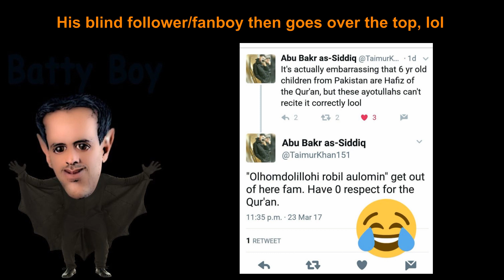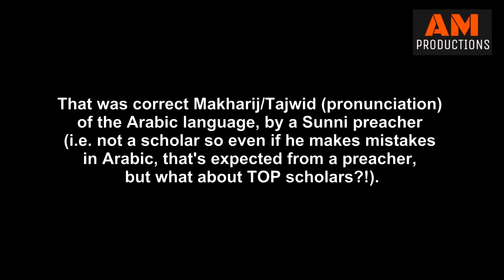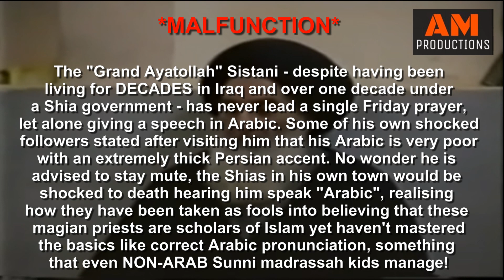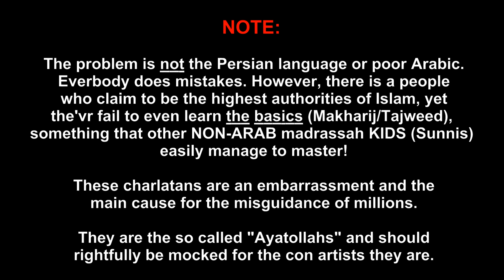Majoosi Hawzah Arabic